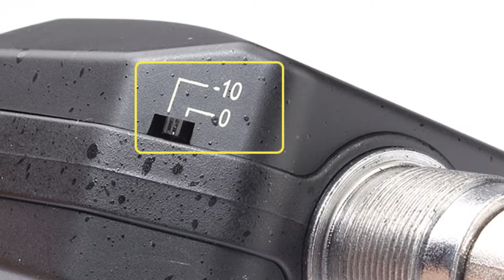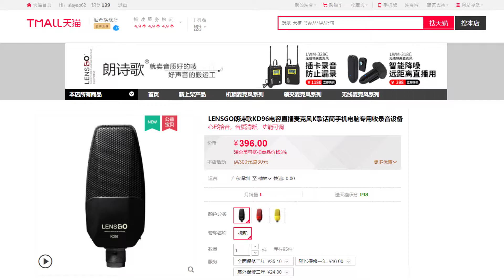LENSGO KD96 Condenser Mic Review | Best Live Streaming Microphone 2024 for Clear Audio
In this video, we review the LENSGO KD96 Condenser Microphone, one of the best mics for live streaming in 2024. If you're a streamer or content creator looking for clear and professional audio, this LENSGO KD96 mic review covers everything you need to know. We’ll dive into its sound quality, noise reduction, and how it performs during live streams. Find out if the LENSGO KD96 is the best mic to enhance your streaming setup this year.

Lensgo KD96 has a low cut filter that can attenuate below 80Hz low-frequency noise, eliminate rumbling from the outside Low-frequency noise from electrical appliances such as blowers and fans sound.

0dB/-10dB
PAD level adjustment
0dB The standard gain setting of the microphone is ideal recording conditions.
-10dB Need to adjust the microphone level to the right input sound, which can reduce more the noise.

If you are looking for the best mic for live streaming in 2021, you might want to check this one as I test it so you don't have to.

 *   TURN ON CC FOR ENGLISH CAPTION     *